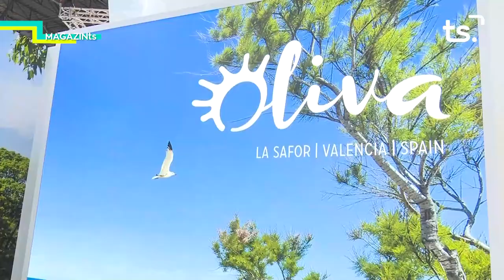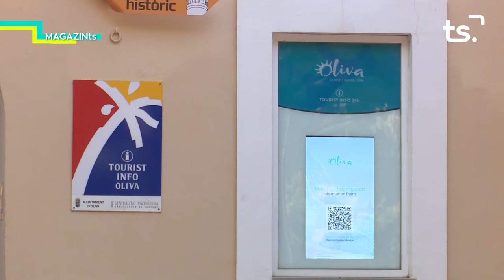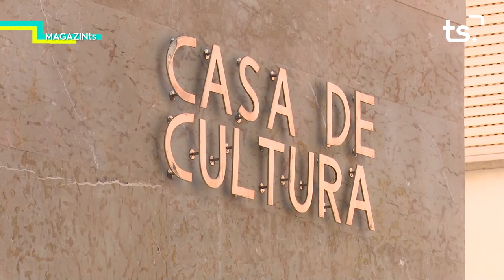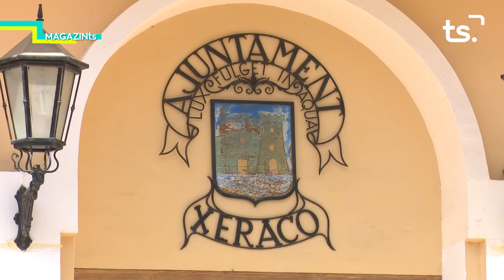MAGAZIN TS DIMARTS-FITUR 2022 OLIVA I XERACO - 2022 01 18